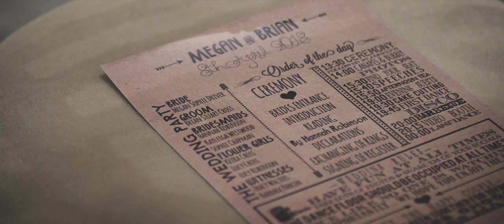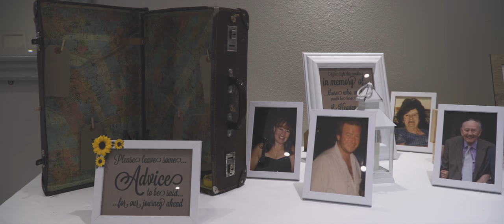Megan ❤ Brian • Wedding Film • Soulful Reflection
Megan & Brian's wedding at All Saints Hotel, Bury St Edmunds, Suffolk